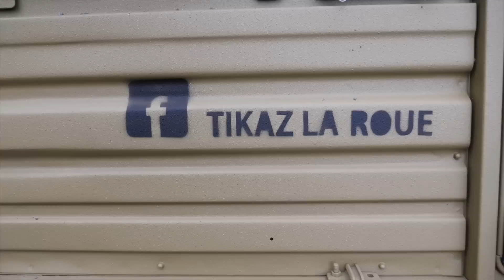ILS M'ONT POUSSÉ À BOUT !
🎵 Son d'outro: John Spencer - Bizarroïde

SNAP: 👻 sarahlezito 👻